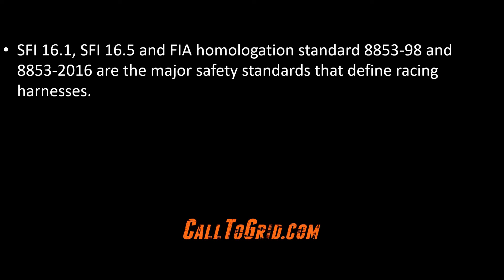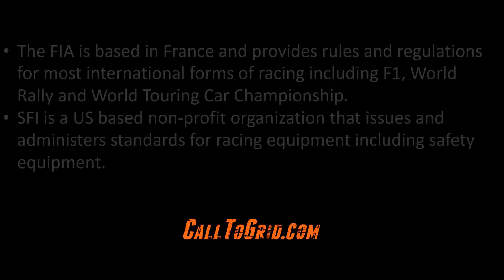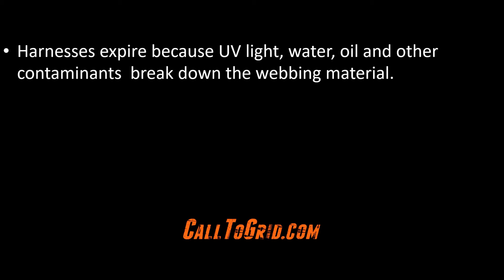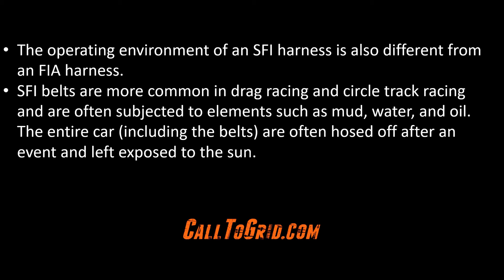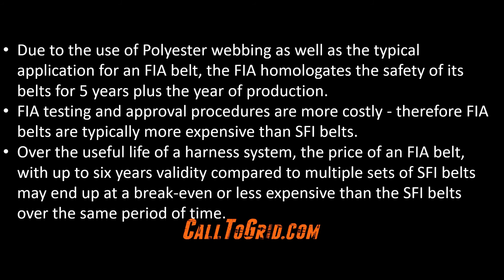Racing Harnesses, SFI 16.1/16.5 and FIA 8853-98/2016 - EXPLAINED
CallToGrid.com explains the differences between SFI 16.1/16.5 and the FIA homologation standards 8853-98/2016 as they pertain to the safety standards of racing harnesses.

CallToGrid.com has you covered at the track!  This site is about YOU! We'd love to hear from you!

Check out CallToGrid.com for more video content like this where we break down chassis setup or anything road racing related that you're struggling with. From racing helmets, to racing suits, to racing shoes and HANS, from Bell, Simpson, OMP, Alpinestars, Longacre and stuff for the paddock and shop. Also check out our gear and merch to help you share your love for the industry we love and to keep you looking cool at the drivers meeting!